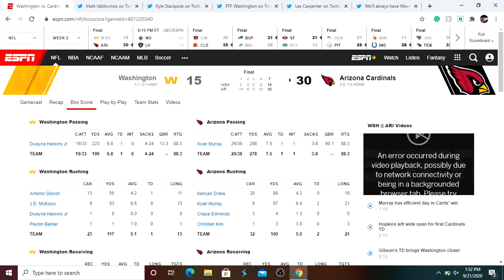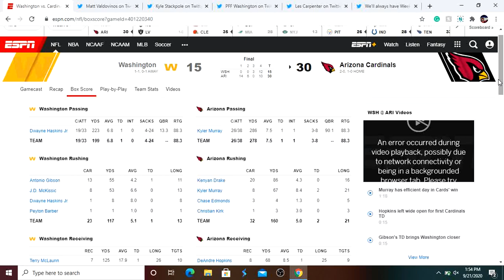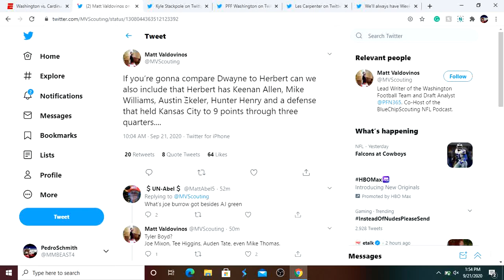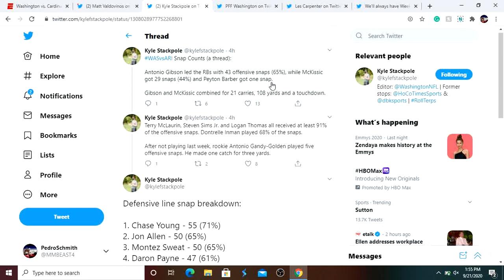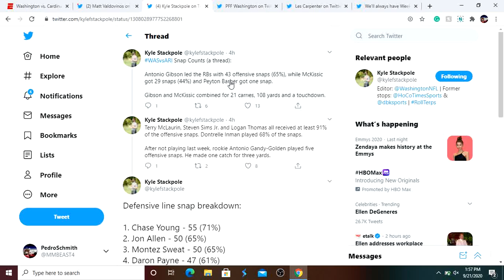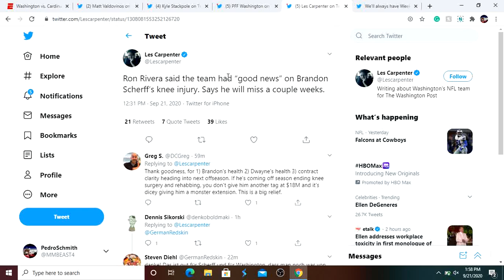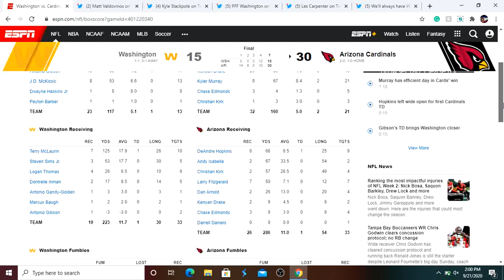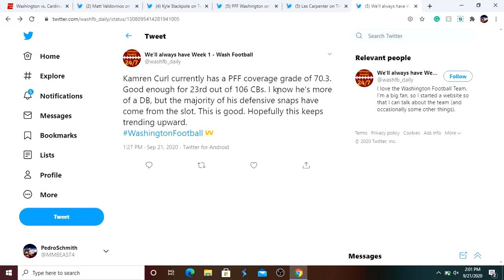5 Biggest Takeaways After Washington's Week 2 Loss To The Cardinals! Brandon Scherff Injury